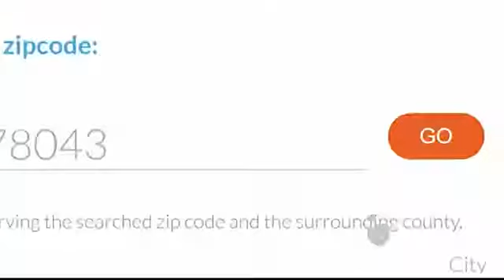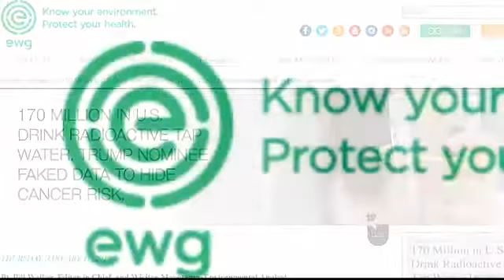Miguel Amante - Desmienten reporte de contaminantes en el agua potable de Laredo